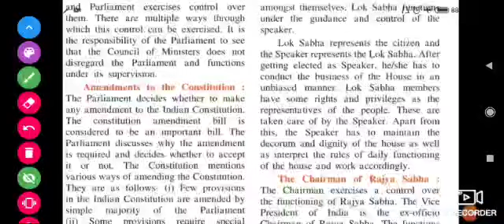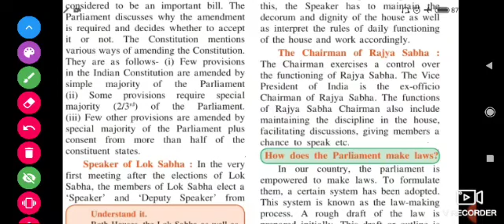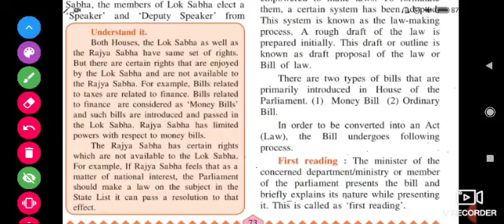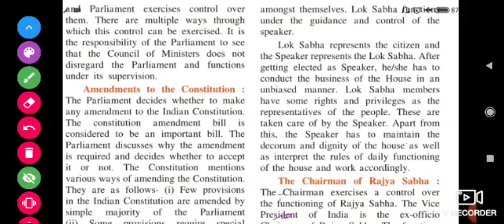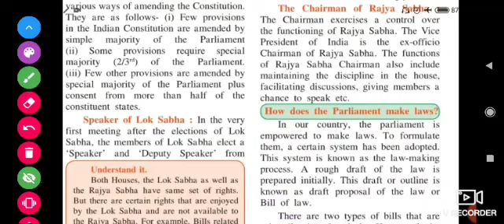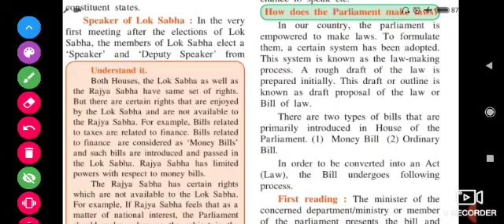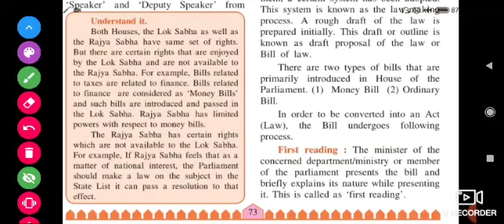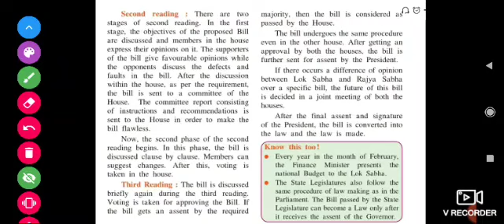☝️ class 8 th Civics lesson no 2 The Indian Parliament Part 2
☝️ class 8 th Civics lesson no 2 The Indian Parliament
Part 2